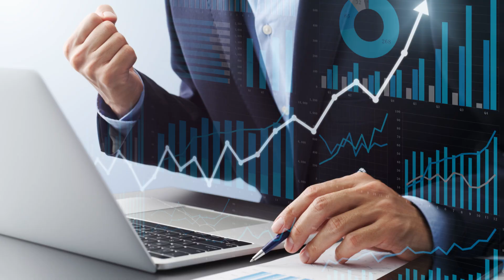"Done-For-You socialmedia Barnet: Boost Your Brand Effortlessly!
Done-For-You Social Media Services: Boost Your Brand Effortlessly!

Looking to save time while growing your brand on social media? Our Done-For-You Social Media services can help you manage and scale your online presence with ease. Watch this video to learn how our experts can create, post, and engage for you, allowing you to focus on what matters most—your business!

Timestamps:

00:00 - Introduction
01:10 - What Are Done-For-You Social Media Services?
03:25 - Benefits of Outsourcing Social Media Management